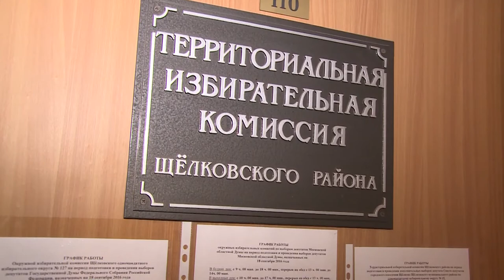Приоритеты в работе обсудили в рамках оперативного совещания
Обсудили сделанное за прошедший месяц, расставили приоритеты дальнейшей работы. В администрации состоялось ежемесячное оперативное совещание. Традиционно перед началом официальной части состоялось награждение  жителей района, проявивших себя в различных видах деятельности. Подробности у Михаила Налётова.